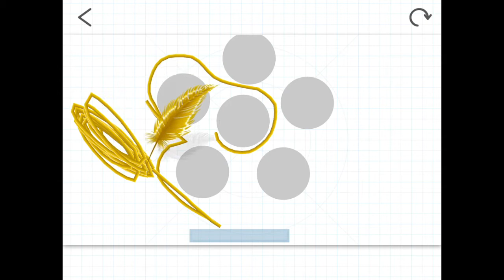Kippikip (Vatican City) [Brain Dots]